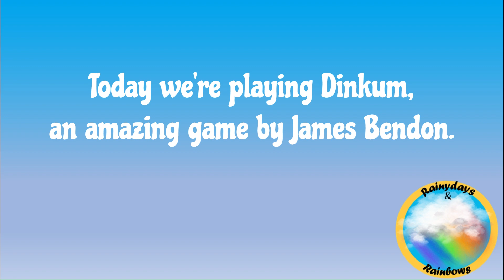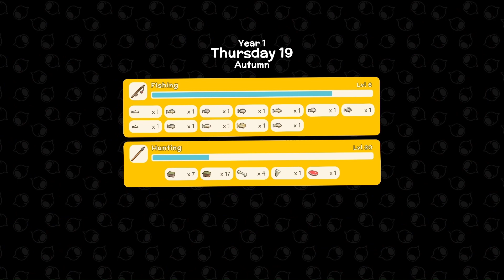Dinkum Gameplay (No Dev Coms) Ep 4: Finishing Fletch's Task & Lot's of Dinkin'!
I do not work for the developer or get paid to promote Dinkum, but I LOVE this game and highly recommend it. I give it 10/10 stars! You can get this amazing game on Steam here:

-Timestamps-
00:00  Intro
00:23  Welcome & My Funny Story
00:26  Happy to have you here/Thank you for comments
02:54  Goal for this episode/Lots of Dinkin'
18:33  Quick Mine Run
24:57  Twins with Clover
29:20  Completing the Task with Fletch
30:22  Thanks for watching/Next Episode

Video edited using Clipchamp.

Hello Sunshine! Thanks to James Bendon, we have this amazing game called Dinkum! I've decided to create a new series of videos on my channel called Dinkum Days w/Rainy where I'll capture gameplay of my newest island, Aurora Bay.  I hope that new players will find it helpful & inspiring in case you're a little unsure about playing games and in particular, games like Dinkum.
I hope it's fun for both new and veteran players to watch!